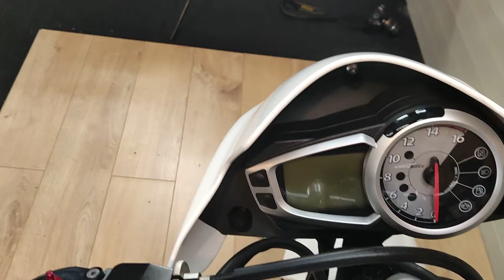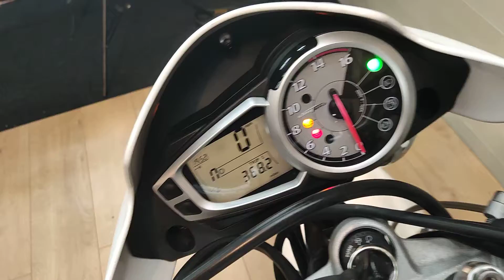Triumph Street Triple 675